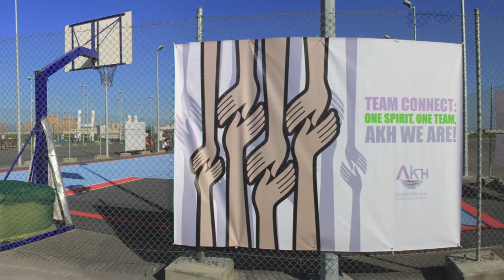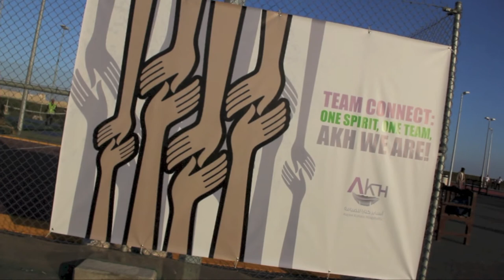AKH Team Connect, Annual Staff Party 2013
AKH Team Connect is the annual staff party of Aspire Katara Hospitality. The event was held at the I Go Park Katara, a recreation center of the Katara Cultural Village, last December 23 and 24, 2013.  The two day party celebration was filled with sporting events such as lawn tennis, volleyball, track and field, soccer/football, paintball and so many more. Winners of the games won great prizes.  Everyone who took part of the event brought home some gifts and enjoyed the celebration with a healthy meal served in buffet style.